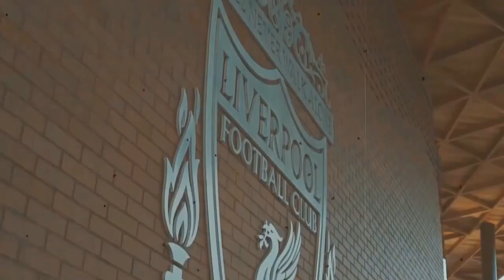PREDICTED LIVERPOOL LINE-UP TO FACE SHEFFIELD UNITED ON SUNDAY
Liverpool return to action in the Premier League on Sunday looking to put an end to a barren four-match losing run.
The 2-0 defeat at Everton last weekend further compounded what has undoubtedly been the toughest period of Jurgen Klopp’s tenure.